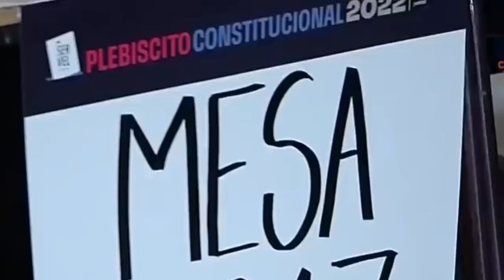Nuevas Voces - 15 de septiembre con Tomás Bengolea, Juan Lagos, Paz Charpentier y Martin Arrau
Tomás Bengolea, Juan Lagos, Paz Charpentier y Martin Arrau analizan la contingencia nacional en un nuevo programa de Nuevas Voces